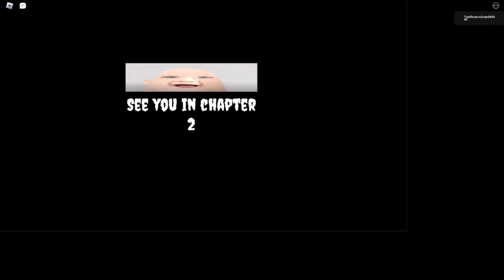I WENT TO MR. UNCANNY'S TICKLE FUNHOUSE AND GOT TICKLED!!! (GONE WRONG!)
Mr. Uncanny's Tickle Funhouse of Playhour is a revolutionary gaming experience that should be cherished for generations. it saved my marriage 10/10

Sheryl has allowed me to see my kids again, thank you Uncannytwt for changing my life